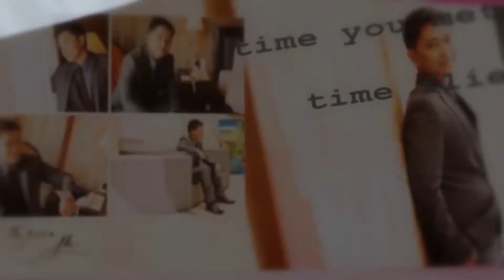Carlo + Myra Wedding Highlights SDE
Carlo + Myra Wedding Highlights Video

Preparation and Reception: Southpoint, Cabuyao, Laguna
Church: St. Francis of Assisi Church, Cabuyao, Laguna
Photo and Video by: Digital Masters Studio
Bridal Car: Digital Masters

For your Modern Photo & Video Coverage needs, pls. text or call Globe 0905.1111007, Smart 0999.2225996 or you may visit us @ Letran Site, Dapdap St., Lakeview Subd., Brgy. Bucal, Calamba City, Laguna